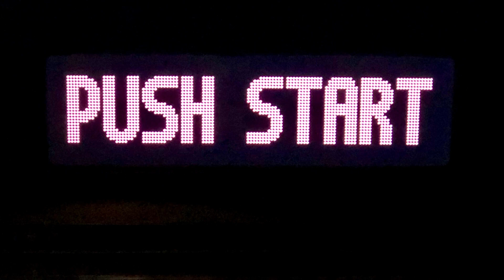Super Sean 007 Theme Song Official Video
Theme song for the upcomg Super Sean 007 video game